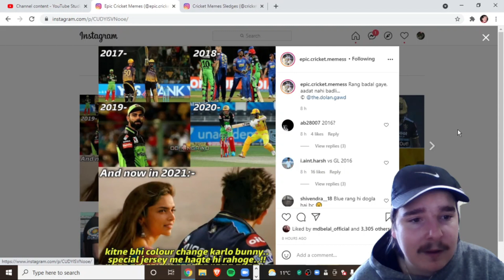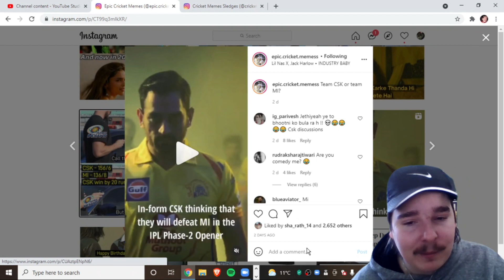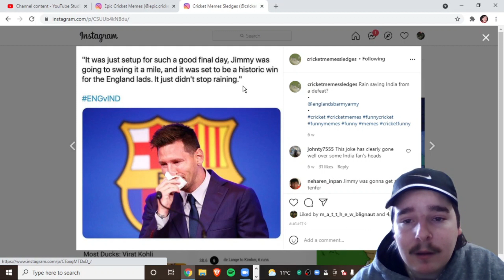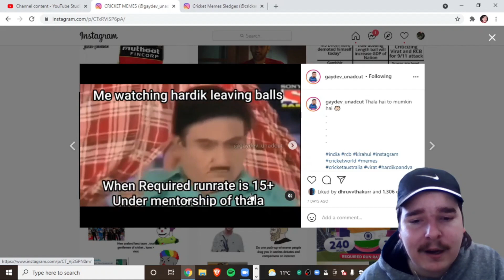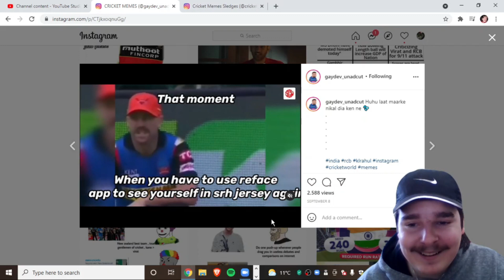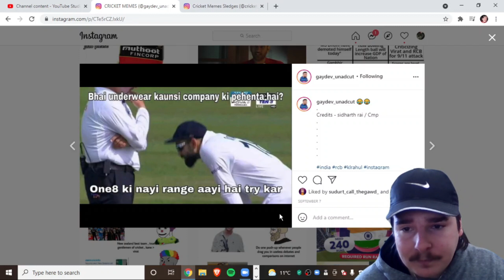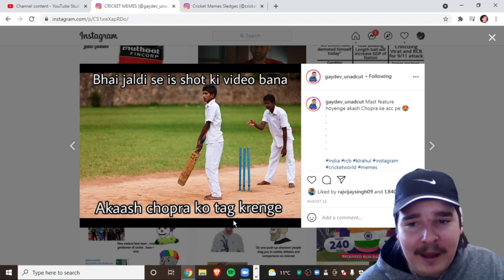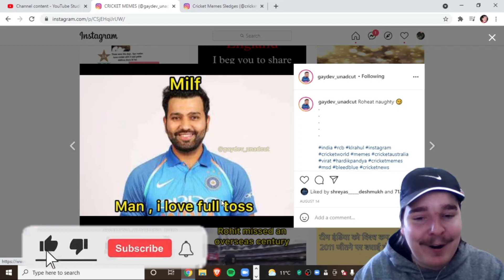The FUNNIEST Cricket MEMES Of 2021! 😂 *TRY NOT TO LAUGH* #2